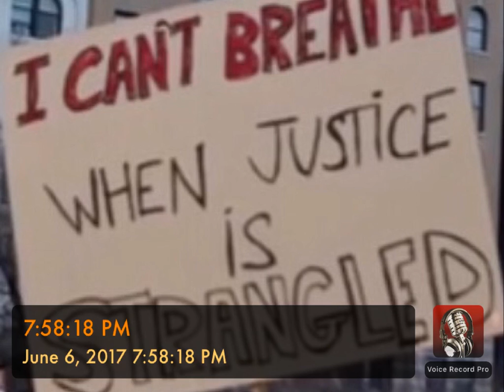7:58:18 PM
"This recording you will hear 👂🏽me talking in the beginning. Then you will hear 👂🏽 movement and harassing sounds 🔊 tapping and banging 🔨💥 coming from behind the wall in the bedroom 🛏 and bathroom 🛀🏽🚽 to the apartment my daughter and I are in. At 6:17 you will hear 👂🏽 voices very clear as if it is in the home 🏡 my daughter and I are in. At 8:06  you will hear 👂🏽 apartment door 🚪 7G and part of 7E. At 10:09 you will hear 👂🏽 a female voice saying "bae" short for baby. You will hear 👂🏽 tapping from 11:18 to 12:14. You will hear 👂🏽 talking again. You will hear 👂🏽 throughout the recording tampering with the pipes. You will hear 👂🏽 like a screw being driven into the wall. You will hear 👂🏽 a chair 🛋 being moved from time to time. Towards the end you will hear 👂🏽 me speaking again and laughing 😂 at the stupidity of whomever is behind the wall violating me. There is more recordings like this with drilling included.
The 8B home 🏡 has complete knowledge of my location and my daughter's location throughout the home 🏡 my daughter and I are in 24/7.
The tenants of 8B have complete knowledge of my location and my daughter's location throughout the home 🏡 my daughter and I are in 24/7.
The 7B home 🏡 and the 8B home 🏡 are connected through wires which gives the tenants of 8B complete access to everything that is plugged into an electrical outlet ⚡️🔌 in the home 🏡 my daughter and I are in 24/7.
The tenants of 8B have complete access to everything that is plugged into an electrical outlet ⚡️🔌 in the apartment my daughter and I are in 24/7.
The 8B home 🏡 has complete access to the water 💦 pipeline pipes that are located behind a wall in the bathroom 🛀🏽🚽 and bedroom 🛏 to the apartment my daughter and I are in 24/7.
The tenants of 8B have complete access to the water 💦 pipeline pipes that are located behind a wall in the bathroom 🛀🏽🚽 and bedroom 🛏 to the apartment my daughter and I are in 24/7.
There is a hidden passageway in the home 🏡 my daughter and I are in and the only entrance and exit is through 8B the apartment directly above the apartment my daughter and I are in.
There is always movement and harassing sounds 🔊coming from behind the wall in the bathroom 🛀🏽🚽 and bedroom 🛏 to the apartment my daughter and I are in 24/7.
There is a surveillance device in the home 🏡 my daughter and I are in and it's only connection is to 8B the apartment directly above the apartment my daughter and I are in.
The tenants of 8B and tenants throughout the building use the surveillance device 24/7 to stalk and violate my daughter's privacy and my privacy throughout the apartment my daughter and I are in 24/7.
The tenants of 8B contact the tenants throughout the building to join them to stalk and violate my daughter and i throughout the apartment my daughter and I are in 24/7.
April 10, 2016 the tenants of 8B and tenants throughout the building committed attempted murder by tampering with the asthma machine while plugged into an electrical outlet ⚡️🔌 in the home 🏡 my daughter and I are in and in use by my daughter who is a chronic asthmatic. The tenants of 8B and tenants throughout the building listened 👂🏽and watched 👀 as my daughter was fading away from Life.
I heard 👂🏽laughter directly above as I watched 👁👁 my daughter fading away from Life.
Federal Offense being committed by NYCHA Nathan Straus Houses the tenants of 8B and tenants throughout the building on two counts for 8 years.
Class D felony for stalking and Class E felony for the unlawful use of a surveillance device."

"JUDGEMENT DAY IS COMING"
"JESUS CHRIST IS LORD"
"MDK@TenderlyBeloved"